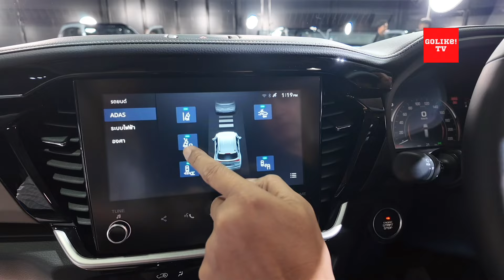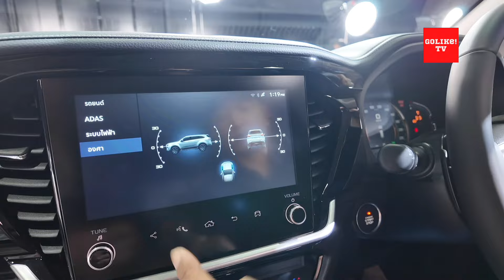ความลับของ New Isuzu MU-X 2024 Ultimate : GoLike! TV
New Isuzu MU-X 2024 รุ่น Ultimate ราคาจำหน่าย 1.544 ล้านบาท รุ่น ULTIMATE กระจังหน้าดีไซน์ใหม่ Dynamic Grille หรูหราด้วยวัสดุสีดำ Titanium Carbide โฉบเฉี่ยวด้วยไฟหน้าและไฟท้ายใหม่  DYNAMIC BLADE พร้อมผสานดีไซน์สปอร์ตของชุดไฟท้ายด้วยเส้น EMBRACE LINE มาพร้อมล้ออัลลอยดีไซน์ใหม่ Dynamic Turbine ขนาด 20 นิ้ว สี Magnetite II พร้อมดีเทลก้านแม็กแบบ 3D

ด้านดีไซน์ภายในห้องโดยสารยกระดับความหรูหราด้วยโทนสี Truffle Brown – Black นอกจากนั้นยังตกแต่งด้วยวัสดุสีดำ Piano Black พร้อมตัดด้วยวัสดุสีบรอนซ์ Satin Silver

เบาะที่นั่งดีไซน์ใหม่มาในโทนสี Truffle Brown พร้อมหุ้มด้วยวัสดุ Cool Max ช่วยลดการสะสมความร้อน ปิดท้ายความหรูหราด้วยชุดไฟ White Ambient Light

นอกจากนี้ทั้งในรุ่น RS และ ULTIMATE ยังจะได้รับพวงมาลัยไฟฟ้า, หน้าจออินโฟรเทนเมนต์ใหม่ขนาด 9 นิ้ว  รองรับการเชื่อมต่อทั้ง Android Auto & Apple CarPlay แบบไร้สาย มาพร้อม Multitasking System เชื่อมต่อข้อมูลกับ Integrated MID แสดงผลได้หลากหลายฟังก์ชัน เช่น ระบบช่วยเหลือผู้ขับขี่ ADAS ระบบแสดงองศามุมปีนไต่ ลาดเอียง และทิศทางการเลี้ยวของล้อ นอกจากนั้นยังได้รับฝาท้ายเปิด-ปิดด้วยระบบไฟฟ้า และหยุดเมื่อมีสิ่งกีดขวางด้วยระบบ Jam Protection

ขณะที่ในด้านตัวเบาะที่นั่ง เบาะคู่หน้าปรับไฟฟ้าฝั่งคนขับปรับได้ 8 ทิศทาง และเบาะนั่งตอน 2 และตอน 3 ปรับเอนได้พร้อมพับได้ราบสนิท เข้าออกที่นั่งตอน 3 แบบ One Touch